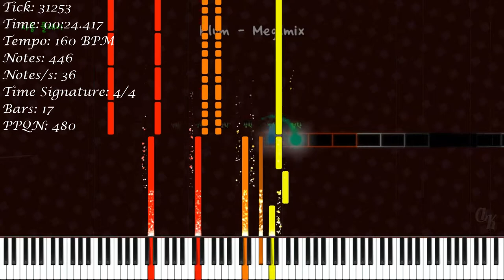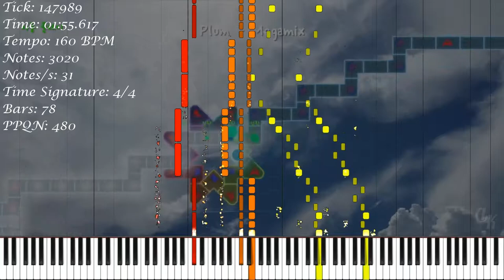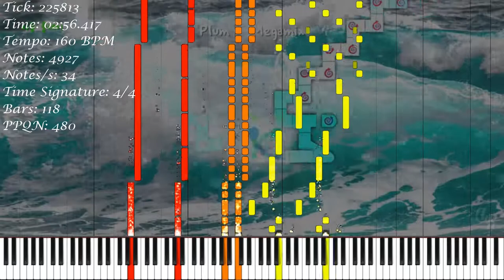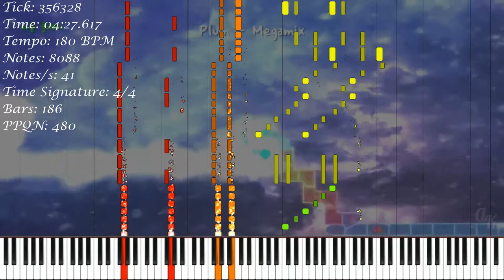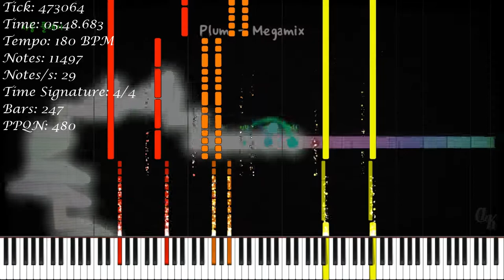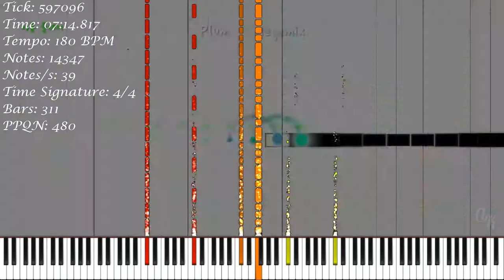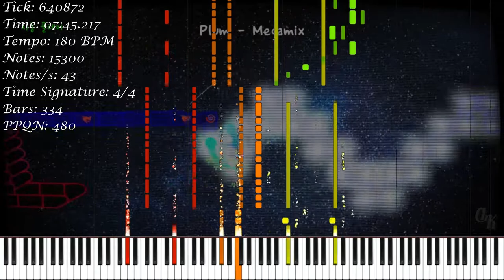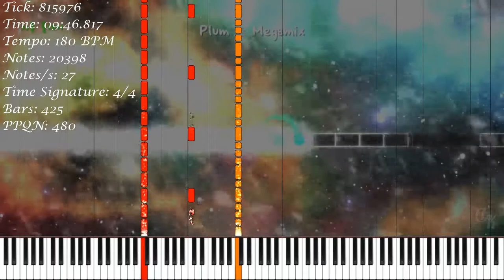[Piano Cover] Plum - Megamix | 20 555 Notes | KD - YNBMPT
Some Parts Of This MIDI I Have Referenced From The Video Of The Channel "똘복의 피아노 세상"

★‡ VIDEO TIMESTAMPS ‡★

[0:00] Intro
[0:17] Prominence
[0:53] Mad Piano Party
[1:53] Skyscape
[2:29] Selfmade Disaster
[2:53] Paragon
[3:40] R
[4:22] Maelstrom
[5:16] Event Horizon
[5:38] 비밀 인형극 II
[6:16] DIGITAL:CANVAS
[6:47] Kaleidoscope
[7:41] 별이 보이지 않는 밤
[8:02] Archangel
[8:45] Rainbow Chaser
[10:20] Outro

★‡ MIDI INFORMATION ‡★

MIDI Name: [KD] Plum - Megamix
MIDI Size: 166.73 KB
Made By: KD - YNBMPT
Notes: 20 555
Time Signature: 4/4
Bars: 436
Tracks: 5
Tempo: 160 BPM - 180 BPM
PPQN: 480.0

★‡ VIDEO INFORMATION ‡★

MIDI Player: Zenith MIDI
Zenith Pack: Synthesia X (Made By MBMS & Arduano)
Audio Renderer: Keppy's MIDI Converter
Notes Counter: Keppy's Counter Generator
Video Editor: Shotcut
Video Resolution: 1080p60
Video Size: 1.03 GB

★‡ SOUNDFONT ‡★

Soundfont Used: LSPModel Full Grand [Yamaha P120]
Soundfont Author: Lyzen's Piano
Download Soundfont: At Lyzen's Discord Server

★‡ DEVICE INFORMATION ‡★

CPU: 11th Gen Intel(R) Core(TM) i3-1115G4 @ 3.00GHz
GPU: Intel UHD Graphics
Operating System: Windows 11 Home Single Language
RAM: 4 GB DDR4 3200 MHz
Memory: 512 GB SSD NVMe PCIe

★‡ SUPPORT ‡★

★‡ HASHTAGS ‡★

★‡ COPYRIGHT ‡★

(According To YouTube's Request):
© Plum - Megamix